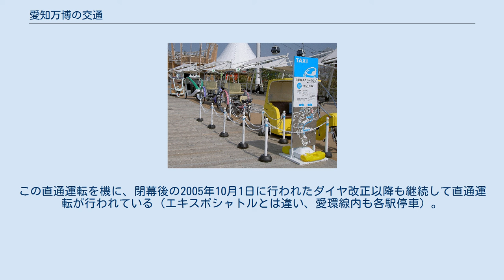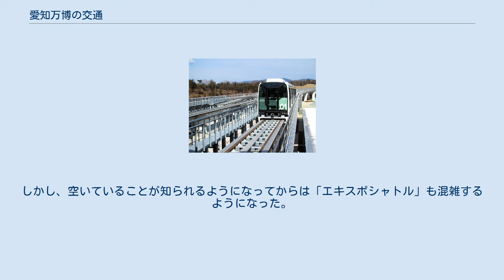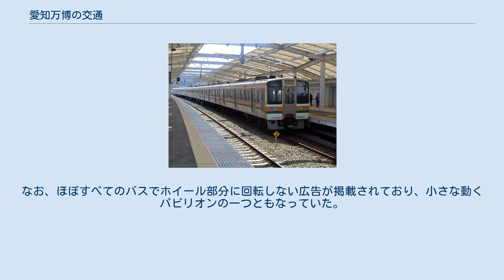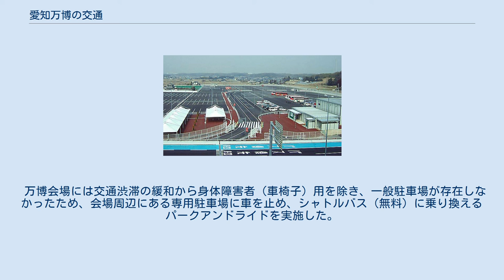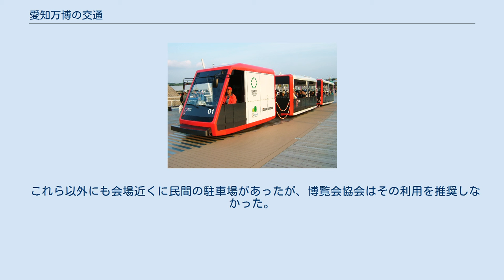愛知万博の交通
愛知万博の交通（あいちばんぱくのこうつう）では、2005年日本国際博覧会（愛知万博、愛・地球博）会場内相互間、ないしは万博会場へのアクセスの役割を果たした交通機関について記す。
 グローバル・ループ上に設けられた4つの停留所を結んでいた電気自動車。
5編成が運行されていた。
歩行者と同じくらいの速度（時速5km）で走行し、係員が露払いのように車両の前を歩いてグローバル・ループ上の人々を避けさせ、グローバル・トラムを先導していた。
開幕前からグローバル・ループの床を車輪で傷付ける問題が発生しており、グローバル・ループの中央部分を鉄板などで補強したりしなければならなくなった。
また、入場者数が多い時はループ上の混雑のため運行不能となり、運休したこともあった。
運営は日本通運が行った。
期間中約110万人を輸送した。
博覧会終了後、車両はナガシマスパーランドに譲渡され、ナガシマリゾートトラムとして運行された。
その後、さらに一部が再譲渡され、錦川鉄道で2編成が2009年9月19日から「とことこトレイン」として運行、1編成が平城遷都1300年祭会場で「ハートフルトラム」として運行されている。
 グローバル・ループ上を走った電動アシスト自転車のタクシー。
ブリヂストンサイクル製のTYPE-B、ナショナル自転車工業製のTYPE-N、ヤマハ発動機製のTYPE-Y、ドイツ・ベロタクシー社製のTYPE-Vの4種類が存在した。
定員は全車大人2名（小学生以下の子供を含む場合は3名）であり、最大で同時に20台（9月は22台）が運行した。
料金は1区間大人300円、小人200円（身障者と同乗する介助者は大人200円、小人100円）。
「タクシー」と付いているが、停留所以外での乗降はできなかった。
グローバル・ループ上の北ゲート、コモン1、コモン3、西ゲートの4停留所を、右回りで1区間を約10分で結んだ。
ドライバーとの距離が近いフレンドリーさが特徴で、乗車中会場のガイドを行ったり、リピーターとパビリオンや会場内の食べ物などの話題で意気投合することもよく見られた。
運営はNPO法人環境共生都市推進協会 (VELOTAXI JAPAN)。
期間中約32万人を輸送した。
 会場へのアクセスのため、名古屋市名東区にある名古屋市営地下鉄東山線の終点藤が丘駅から豊田市にある愛知環状鉄道線万博八草駅までの間に、HSST方式による日本初の磁気浮上式鉄道（リニアモーターカー）の常設実用路線として東部丘陵線（リニモ）が博覧会開幕前の2005年3月6日に開業し、同線の万博会場駅が長久手会場の最寄駅となった。
しかし、編成が3両と短く、混雑するため、40分から60分程乗車待ちしないと乗れない場合があった。
特に、帰りの時間帯となれば藤が丘方面へ向かう客の長い列ができた。
それに比べて八草方面へ向かう客の列は短かったため、一部の外国人スタッフや来場者は「一旦、万博会場駅から八草行き電車に乗車し、1駅先の陶磁資料館南駅で下車。そこから藤が丘行き電車に乗り継いで藤が丘方面へ折り返す」といった方法をとることで混雑を回避していた（ただしこの手法には万博会場駅-陶磁資料館南駅間の有効な往復乗車券が必要なため、乗車券確認を行う駅員がホーム上に臨時配置されることもあった）。
なお、リニモの「万博会場駅」と「万博八草駅」は博覧会終了後の2006年4月1日に万博会場駅が愛・地球博記念公園駅に、万博八草駅が八草駅にそれぞれ改称された。
リニモは、愛知万博での実績が認められて台湾でも採用されることになったが、実際には建設されていない。
 また、もう一つのアクセス拠点として愛知環状鉄道線の八草駅が、2004年10月10日から2005年9月30日までの間、「万博八草駅」と一時名称変更され（リニモの同駅は開業時から万博八草駅）、長久手会場（混雑日のみ）と瀬戸会場へのシャトルバスが運行されたほか、万博期間中にJR名古屋駅からJR中央線高蔵寺駅・愛知環状鉄道線経由で万博八草駅へ直通する臨時列車「エキスポシャトル」が運転された。
この直通運転を機に、閉幕後の2005年10月1日に行われたダイヤ改正以降も継続して直通運転が行われている（エキスポシャトルとは違い、愛環線内も各駅停車）。
 日本国際博覧会協会では、名古屋駅から鉄道で会場へ向かう場合には、「エキスポシャトル」の利用を推奨していた。
JRでも、このコースを利用する割引乗車券「愛知万博往復きっぷ」を発売した。
しかし、空いていることが知られるようになってからは「エキ...